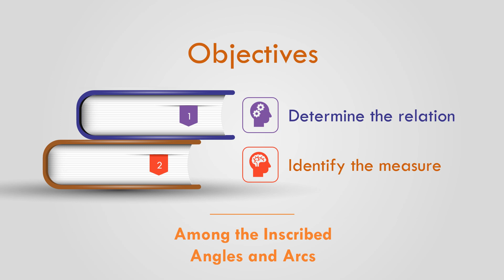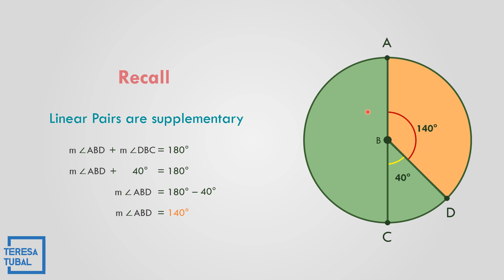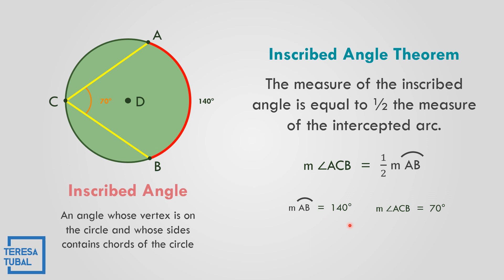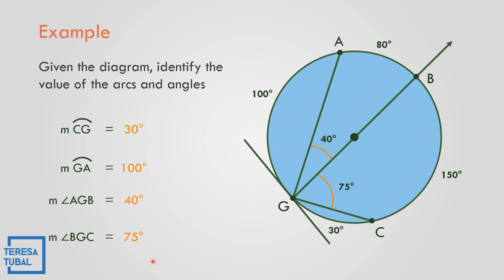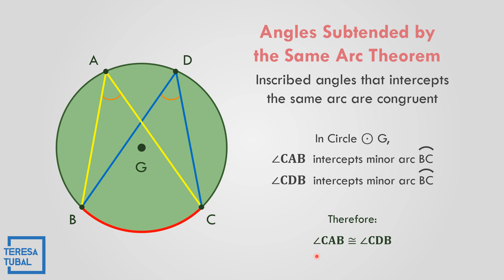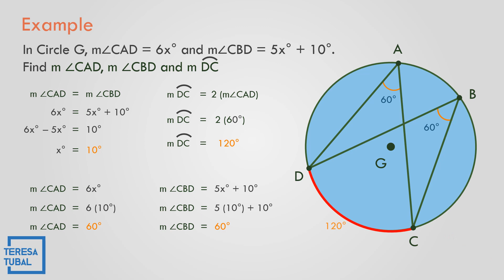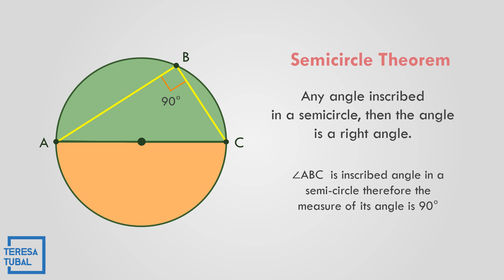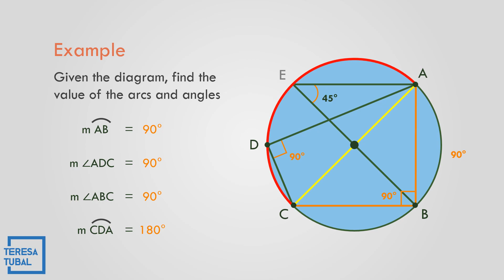10 - Relation Among the Inscribed Angles and Arcs of a Circle || GRADE10 Q2